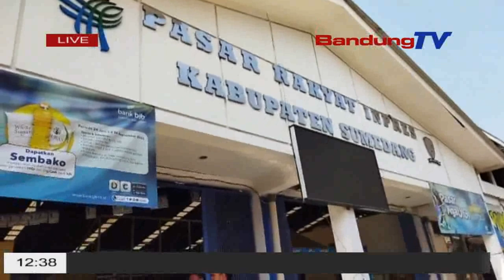NYINDEKEUN TAYA INFLASI, PJ BUPATI SUMEDANG SIDAK KA PASAR INPRES